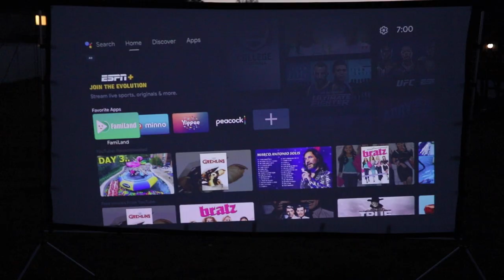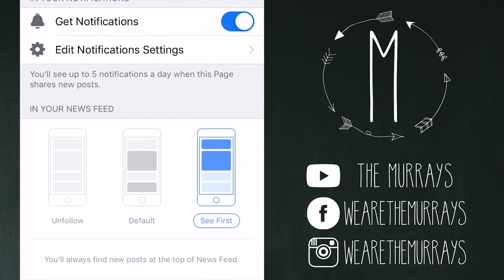HER FIRST DAY OF PRESCHOOL & OUTDOOR MOVIE NIGHT WITH BENQ GS50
Today is our youngest two girls' first day of preschool! They're super excited and have been waiting to go all summer long. Merryn is 2 and has never been in a new place for that long before, so I'm a lilttle nervous to see how she does with us leaving her there. Here's to hoping it's a great first day!